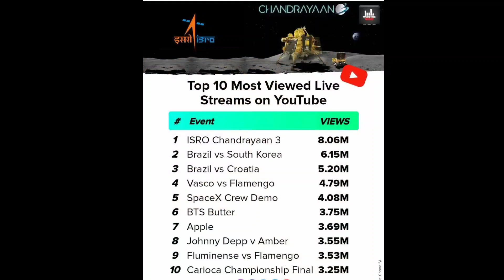Free Mobile Yojana Rajasthan 2023 😱🤔 free mobile yojana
About video-

Hello friends 🔥
[Predil (Dilip Patel Vlogs)]
My Name is 👑 Dilip N Patel 👑
[Daily vlog time 9 am every day 🤗]

( Mummy Papa ka Youtube Channel)
Bhopa Bhopan Comedy :-